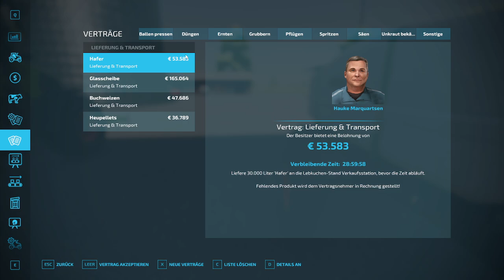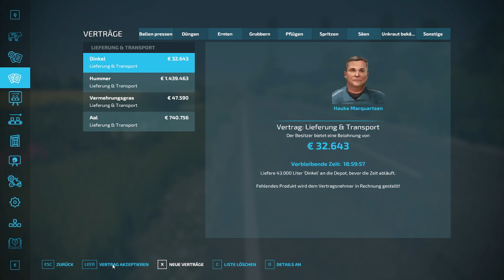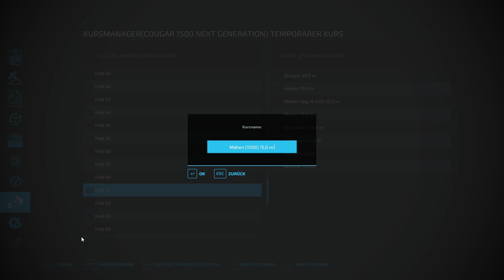LS 22 NF Marsch # 469 Ein neues Feld gekauft und Gras gemäht